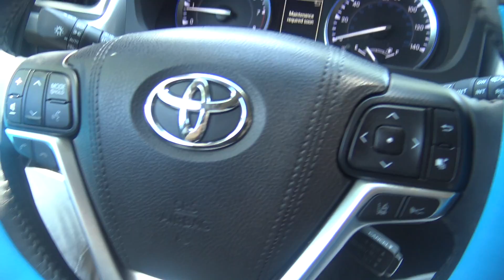EID MUBARAK EVERYONE !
FIND ME.

Spread LOVE. . .